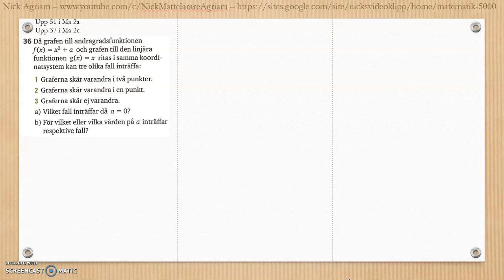Matematik 5000 Ma 2b Kapitel 3 Geometri Blandade övningar 1-3 - 36